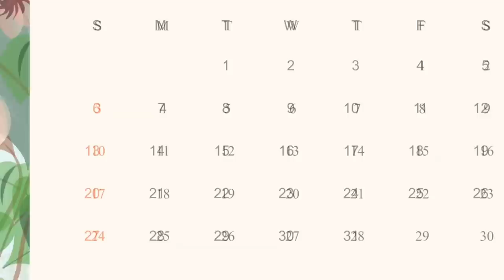प्याज रोटी मांगने वाली चुड़ैल|witch asking for onion bread|Witch Cartoon Stories|Chacha Universe...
Witch's Haunted Cowshed,